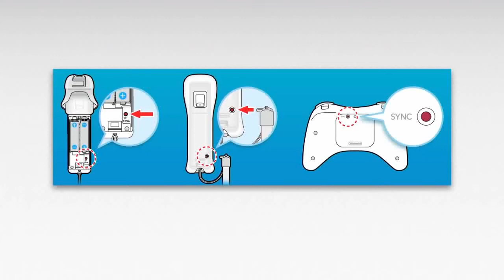How to connect sync add your New Wii remote to your Nintendo Wii U Console